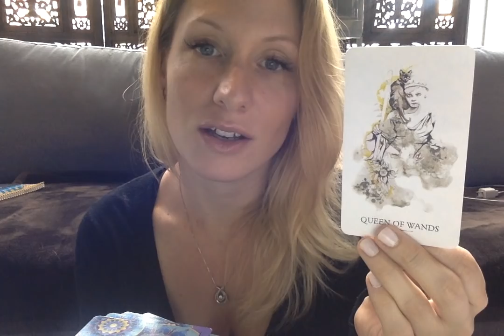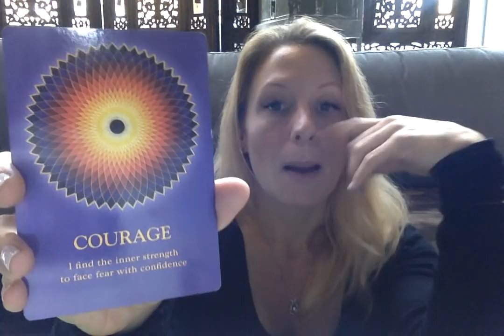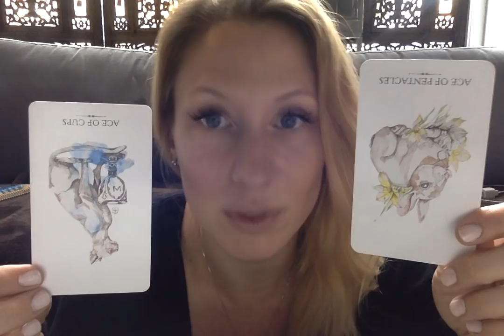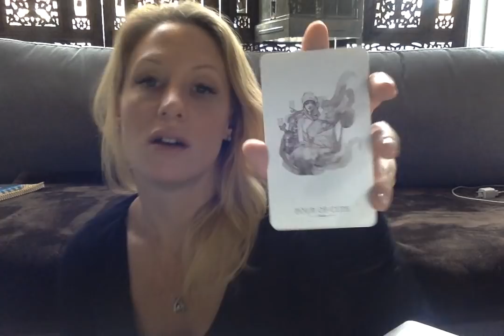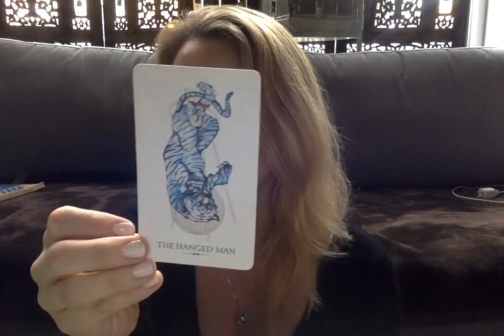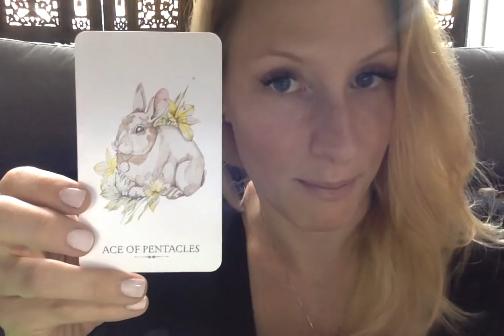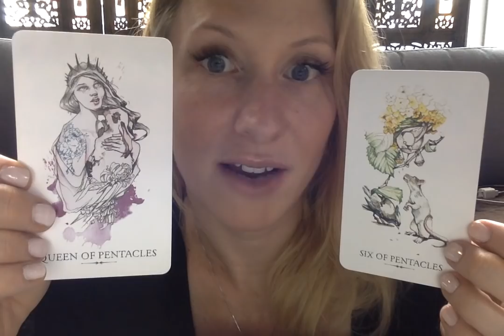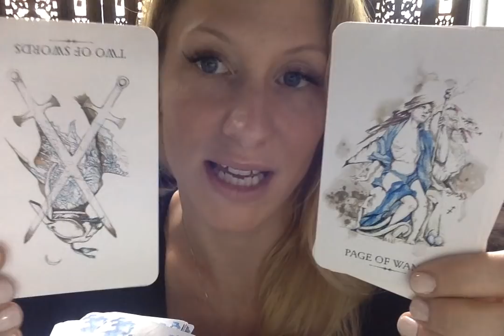Libra 👼🏼🏠👬❤️💵💏💻🔮💉👨‍👩‍👧‍👦 Oct 17- Nov 17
There are daily tarot posts of guidance for you on facebook, instagram and intermittently on snapchat too (links below)! I hope you find these readings helpful as thats the point in doing them for you :D